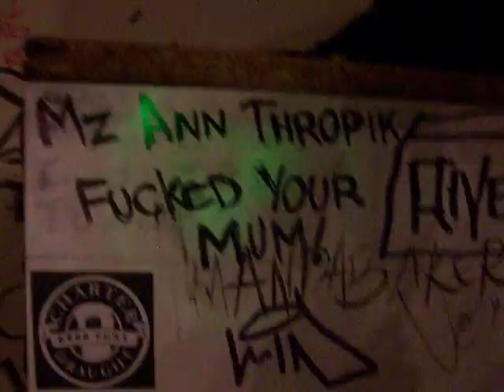Mz Ann Thropik backstage 21st October 06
The band talks about really important things right before they go on stage... ya right!